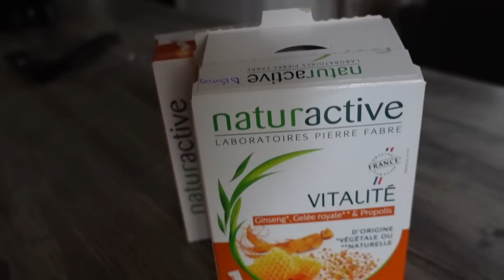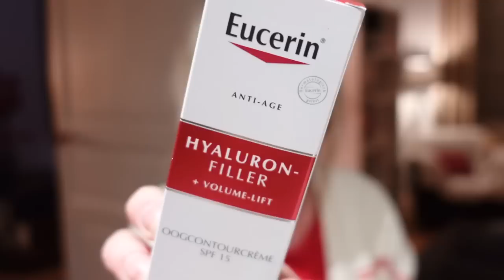Il fallait VRAIMENT agir ! et HAUL DECO et BEAUTE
Je reprends les CHOSES en main et HAUL DECO et BEAUTE